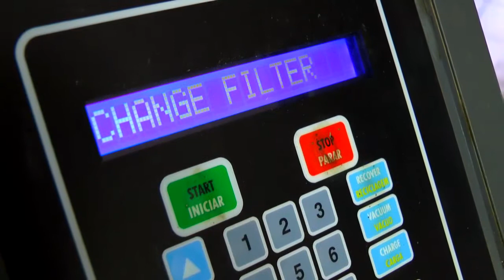HOMEM É PRESO POR EMBRIAGUEZ AO VOLANTE NESSA MADRUGADA